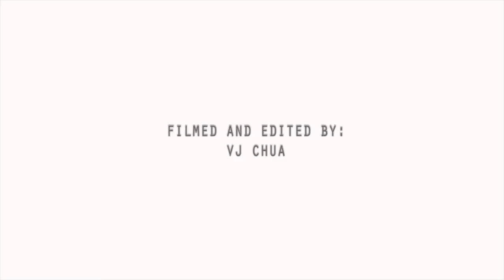summer (are you ready)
presented by: We Legendary, Emerica and Rollin' J

filmed and edited by: VJ Chua

skaters:
kenneth reyes
wilson lee
jr atat
akuma franco
deear santos
jundin santos
oti tipan
wong lorenzana
marvin bolisay
jack nonato
jay valenzuela
ryan roy jordan
ansey flores
rasheed al rasheed
jeff gonzales
stephen ramiento
dondon villela